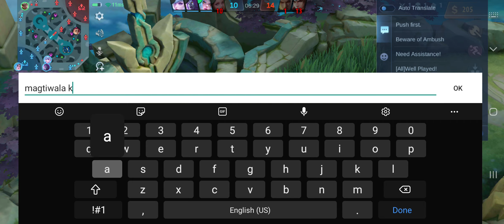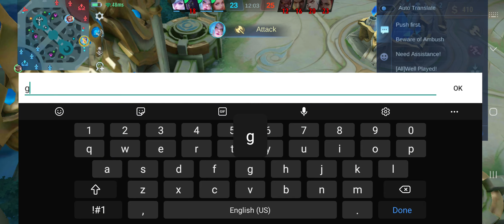Chou Gameplay Part 25